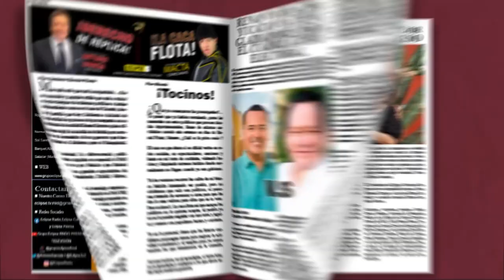📡🔴ENVIVO VIA STREAMING ECLIPSE NOTICIAS “MÁS CERCA DE TI” con AbrahamCobián 📲 📺🖥️